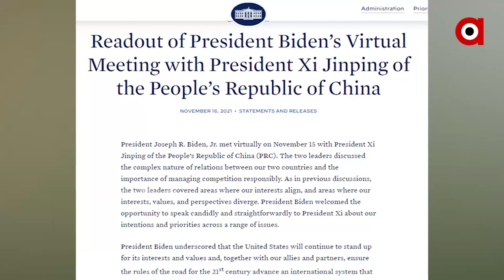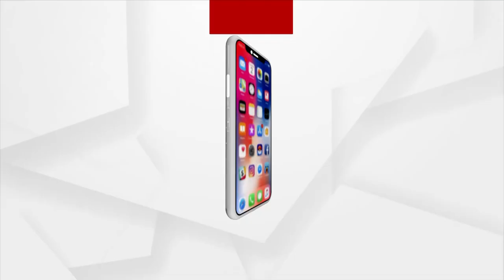ଅନୁଷ୍ଠିତ ହୋଇଯାଇଛି ବହୁ ପ୍ରତିକ୍ଷିତ ବାଇଡ଼େନ୍-ଜିନ୍ ପିଙ୍ଗ୍ ବୈଠକ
ଭର୍ଚ୍ଚୁଆଲ ମୋଡ୍ ରେ ଦୀର୍ଘ ୩ ଘଣ୍ଟାର ଆଲୋଚନା
ଅନୁଷ୍ଠିତ ହୋଇଯାଇଛି ବହୁ ପ୍ରତିକ୍ଷିତ ଜୋ ବାଇଡ଼େନ୍ ଏବଂ ଜିନ୍ ପିଙ୍ଗ୍ ବୈଠକ । ବାଇଡ଼େନ୍ ଆମେରିକାର ରାଷ୍ଟ୍ରପତି ଦାୟିତ୍ବ ନେବା ପରେ ଚୀନ୍ ରାଷ୍ଟ୍ରପତି ଜିନ୍ ପିଙ୍ଗଙ୍କ ସହ ଦୁଇଥର ଫୋନ୍ ଯୋଗେ କଥା ହୋଇଥିଲେ  ।